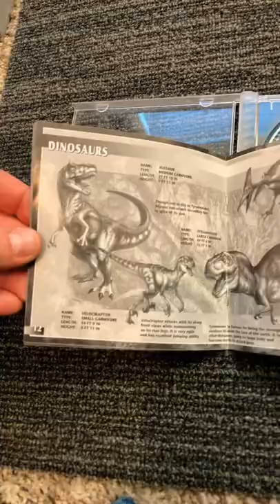It’s Dino Crisis 2 for PS1!